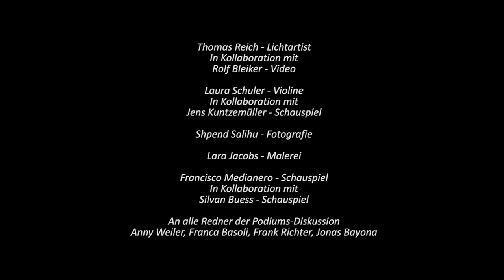«Collage des Artistes» 2017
Ein Video-Rückblick zur «Collage des Artistes» 2017 von DRAUFF präsentiert.

Mit Special Guest César Saldívar - Star Fotograf aus Spanien/Mexiko